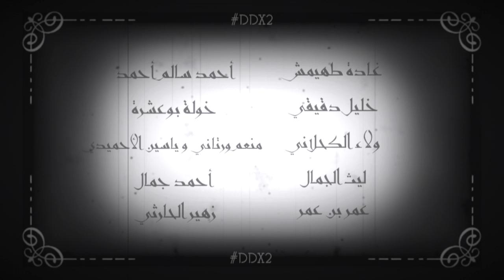خولة بوعشرة تخاطب الحكام العرب في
خولة بوعشرة بنت 14 عاما من المغرب تخاطب الحكام العرب: "كنت أتوق إلى رؤية حكامنا و هم يجسدون هذه القيم: العدل و السماحة و الشجاعة و الرحمة و الحلم و القوة..." خلال احتفالية DDX2 تحت عنوان #‏وهذا_قولي_لمن_في_الحكم التي انعقدت في مدينة اسطنبول من 17- 19 ديسمبر.
مؤتمر DDX يتمحور حول فكرة "المناظرة المفتوحة" حيث أننا نفسح المجال للشباب العرب ليعبروا عن أفكارهم و آرائهم عن طريق الطرق الفنية المتاحة: رقص، غناء، شعر، خطابة، رسم، راب،... لغاية الرقي بمجتمعاتهم و يصبحون صانعي التغيير و قادة الغذ و هذا ماتسعى "مبادرة مناظرة" لتحقيقة.‬